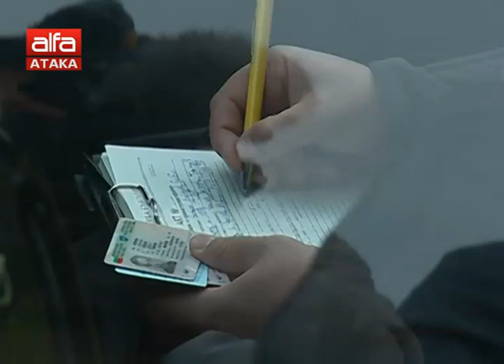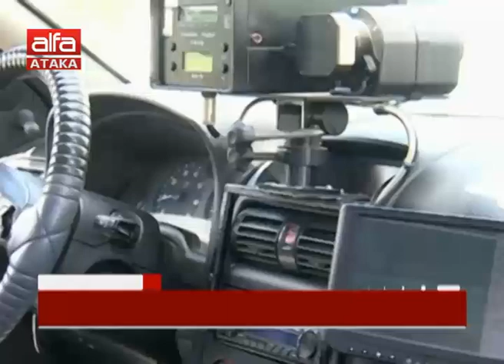МВР. 212 пияни и 48 дрогирани зад волана засякоха само за седмица /11.06.2019 г./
По време на операцията екипите са установили още 286 нарушения за управление на моторно превозно средство без задължителната застраховка Гражданска отговорност